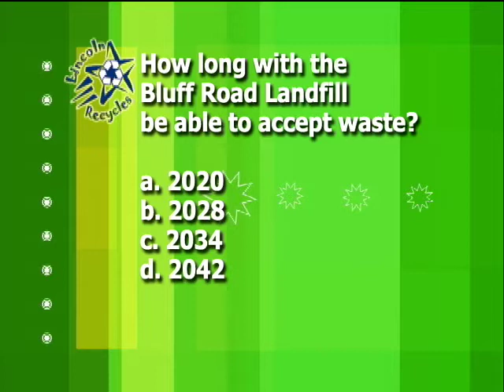4th landfill question 6.mov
4th landfill  question 6